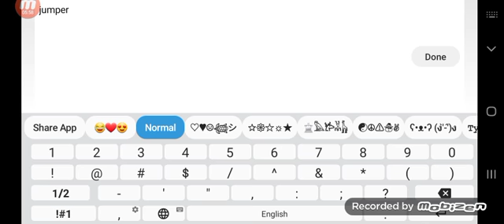Jumper but you just hage to hold (by me)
You have to hold to play.

Id: 63473510